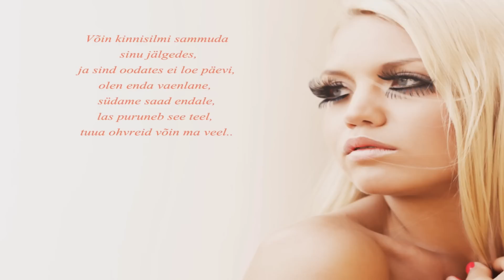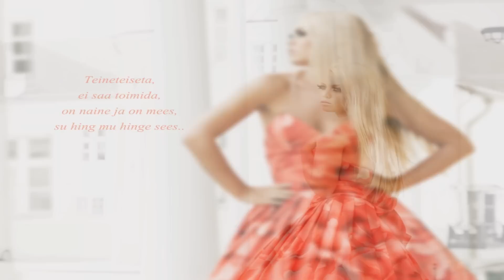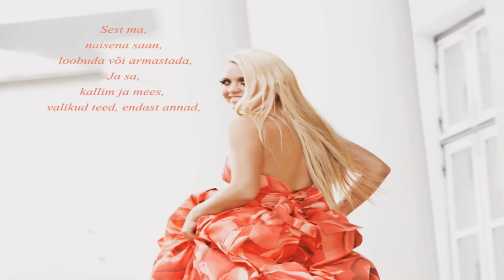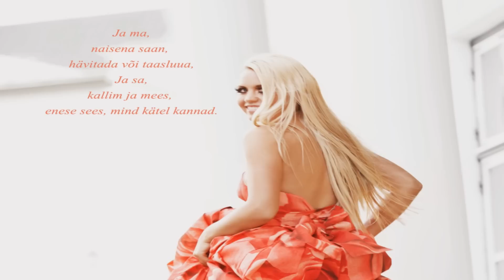Helen Adamson ft. Dünastia- Naisena (sõnadega)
Viis: R.Rask
Sõnad: L.Lass
Master: T.Roovik

Hääletooniga,
võid öelda palju mul sa
Must hoolida,
sa suudad.

Kindel, soe ja hea,
ma teist ei tea,
see tunne tärkas sees,
kui kohtasin ma meest

Võin kinnisilmi sammuda sinu jälgedes,
ja sind oodates ei loe päevi,
olen enda vaenlane, südame saad endale,
las puruneb see teel, tuua ohvreid võin ma veel

Sest ma,
naisena saan, loobuda või armastada,
Ja sa,
kallim ja mees, valikud teed, endast annad,
Ja ma,
naisena saan, hävitada või taasluua,
Ja sa,
kallim ja mees, enese sees, mind kätel kannad.

Hääletooniga,
võin öelda palju sul ma
Sust hoolida,
ma suudan.

Teineteiseta,
ei saa toimida,
on naine ja on mees,
su hing mu hinge sees